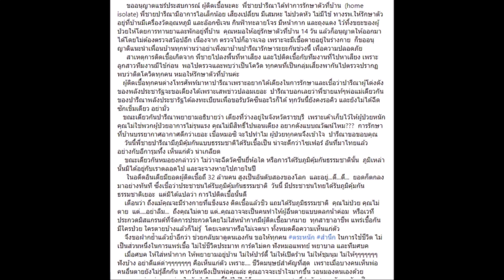ล่าสุด เอ๋ ปารีณา โพสต์ครั้งแรก หลังยอมรับ พี่ชายแท้ๆในไส้ ติดโควิด 19 หลังลงพื้นที่หาเสียง!